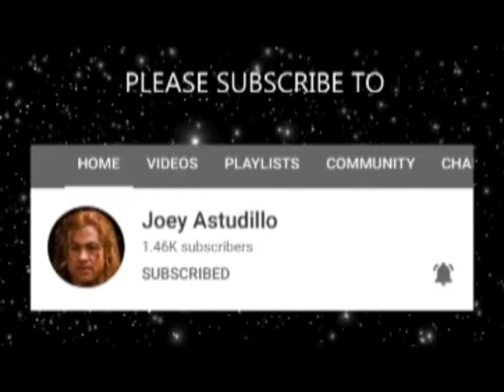HOW TO CONNECT V8 LIVE SOUND CARD IN LIVE STREAM USING LAPTOP with MUSIC BACKGROUND I TUTORIAL